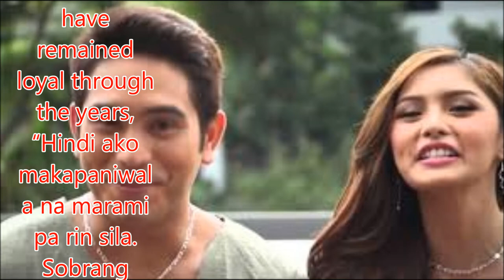Kim Chiu mistakenly promotes Ikaw Lang Ang Iibigin as primetime series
Philippines News today : Entertaiment scandals

After many years, ex-couple Kim Chiu and Gerald Anderson were reunited via ABS-CBN's newest teleserye, Ikaw Lang Ang Iibigin.
The Kimerald tandem led the cast members who graced the advanced screening of the daytime teleserye last April 30 at Trinoma, Quezon City.
In Ikaw Lang Ang Iibigin, Gerald Anderson and Kim Chiu's characters were childhood sweethearts who grew up in Zambales. The young Gabriel saved Bianca when she fell off a pier where she almost Kim Chiu said about working again with Gerald, "It’s seven years ago nang huli kaming magkasama sa TV and then it feels good to have this kind of project with this kind of theme para ipakita sa mga tao. So, excited kami to inspire a lot of people na gawin din ito. It’s not just a love story, parang sports and lifestyle na rin siya.”
Aside from Gerald and Kim, Ikaw Lang Ang Iibigin also stars Coleen Garcia and Jake Cuenca. Coleen was cast as Isabel, an executive who is jealous of Kim's character. Jake was cast as Carlos, the executive who chose Kim's character to be the endorser of the energy drink that he is managing.
Kim was amazed by the number of Kimerald fans who have remained loyal through the years, “Hindi ako makapaniwala na marami pa rin sila. Sobrang nagpapasalamat lang kami sa suporta nila hanggang ngayon.Elisse Joson and McCoy De Leon were some of the guests present at the Ikaw Lang Ang Iibigin special screening.
Ai-Ai delas Alas happened to pass by Cinema 7 since she also had a mall show that day for her upcoming movie, My Mighty Yaya.
The characters of Daniel Fernando and Bing Loyzaga used to be part of the Philippine team for Track and Field. They were close friends with Vicky (played by Bangs Garcia as the younger version and Ayen Munji-Laurel as the grown up version).